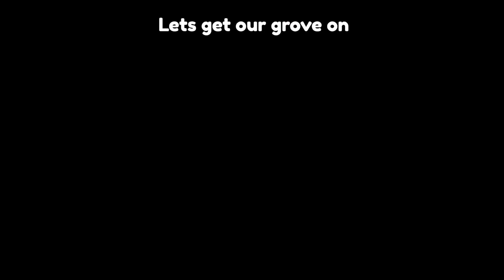Find out how a fun and exciting night out go so wrong.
Come find out how a fun and exciting night go so wrong.  girls fight and lots of drinking.